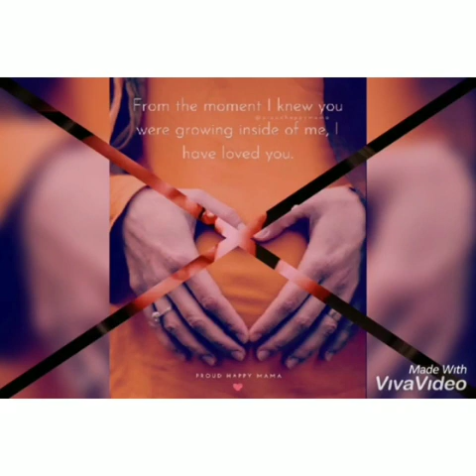Baby Shower Wishes || Part 3 || Maternal Side-Rajshree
Baby Shower Wishes by To Be - Grand Mother and  Grand Father for Baby Shower (Maternal Side-Rajshree )